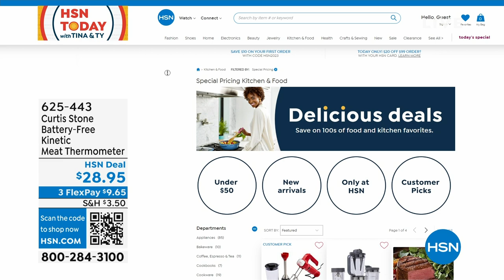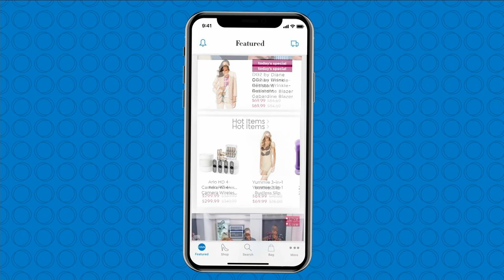HSN | HSN Today with Tina & Ty - Clearance Edition 04.04.2023 - 07 AM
Say good-morning to savings on all your favorites with Tina & Ty.